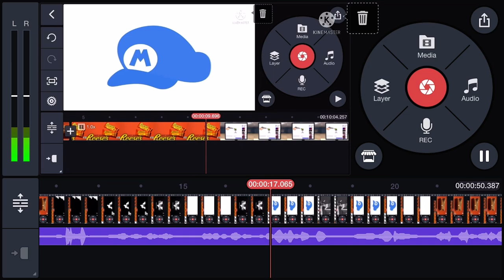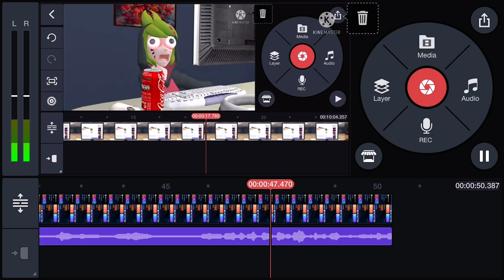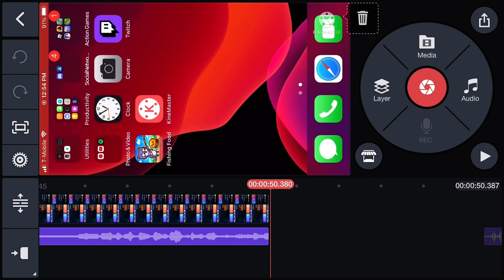I’m now editing my videos !!!